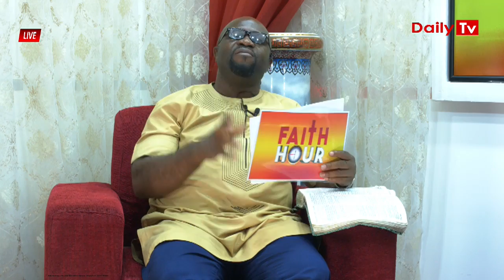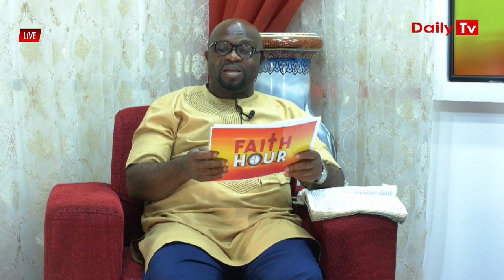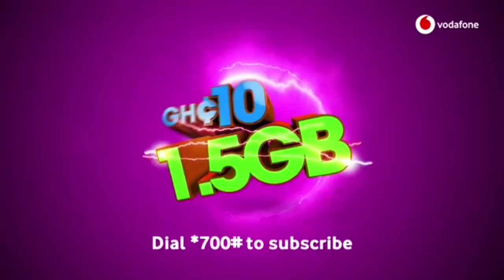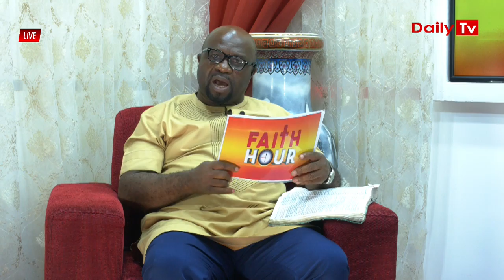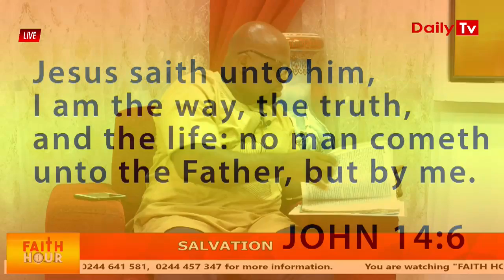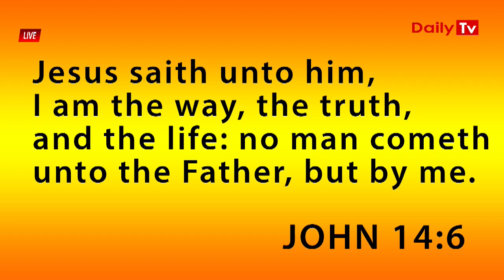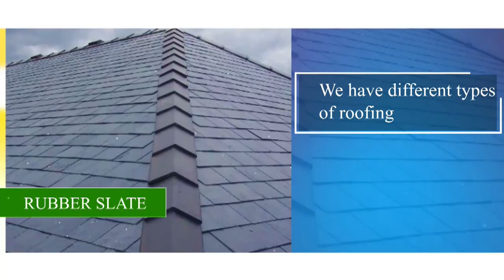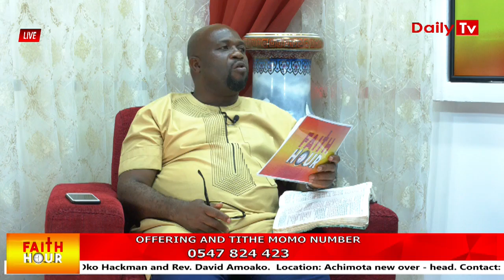SALVATION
FAITH HOUR